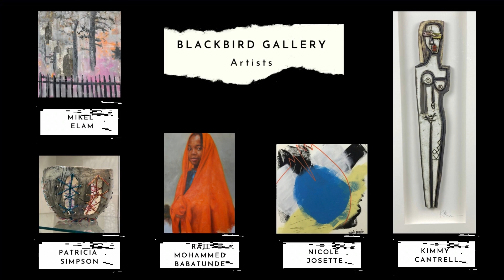Art On The Move , A Salon Experience w/Pamela Eatman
Video Invitation for Art On The Move w/Pamela Eatman owner of Blackbird Gallery.